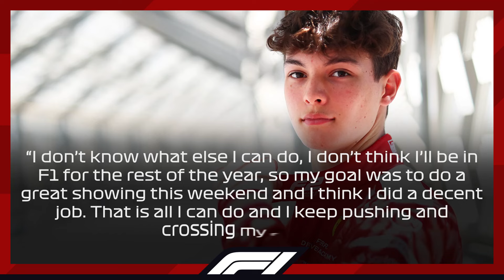Bearman Drops HUGE BOMBSHELL on F1 Drivers!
■ Oliver Bearman’s amazing debut in Ferrari in Jeddah has opened up a very old question in the world of Formula 1 – why aren’t we seeing a lot more younger drivers instead of having drivers who are well past their prime and are getting outperformed by the rest of the youngsters on the grid in a regular manner? And now that Bearman has expressed his commitment to signing a contract with Haas, if the American team would be open to having these contractual talks with him, are we going to witness a change in the culture in Formula 1 and, more importantly, will it be for the betterment of the sport?